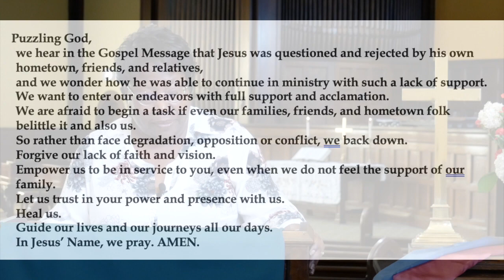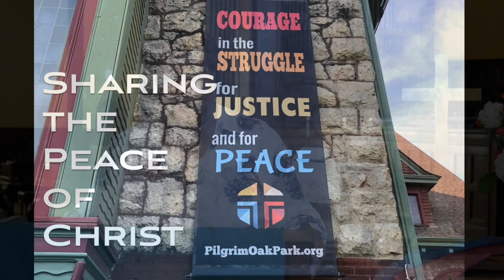Worship Online with Pilgrim: "CAN I GET A WITNESS", Rev. Harriet Dart [July 4, 2021]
Thank you for sharing your Sunday morning with us here at Pilgrim Congregational Church. We are very pleased to have Rev. Harriet Dart sharing the word in today's sermon. The service is coordinated by Rev. Colin Knapp, Senior Pastor; Rev. Gloria Cox, Associate Pastor; Nancy Miller, today's Liturgist; Maureen Deahl, Children's Message and musicians; Joan Hutchinson, Minister of Music (organ and piano), Janene Bergen, Cantor and Dr. Wilbert O. Watkins, Chancel Choir Director.

This week's video recordings and editing team includes  Riley Deahl, Leslie Lauderdale, and Delena Wilkerson.